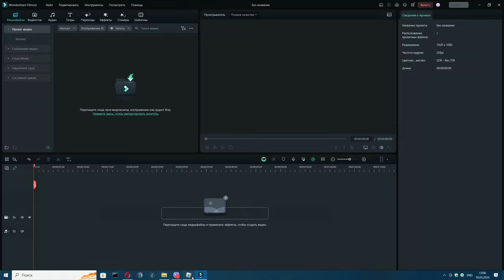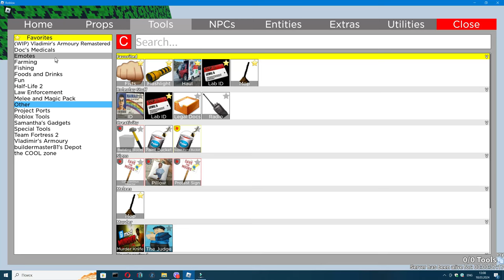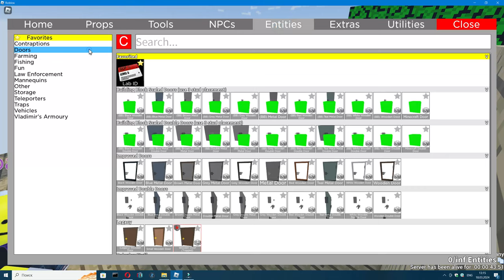playing the COOL zone with SIMON AND MANDER!11 HORRAYY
SPAM HAPPY BIRTHDAY SIMON IN COMMENTS!!!